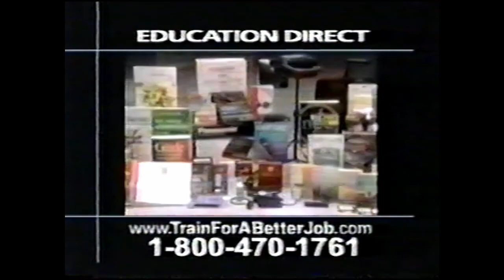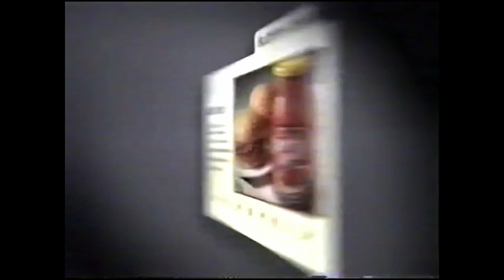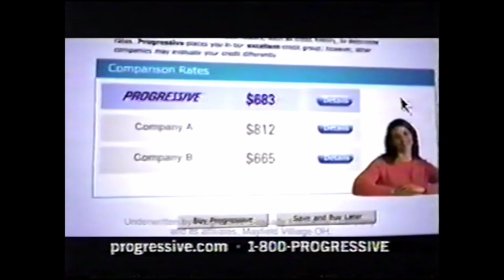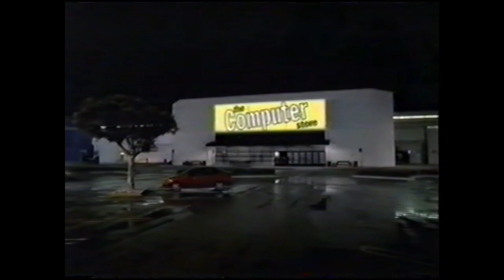Another World - January 27, 1988